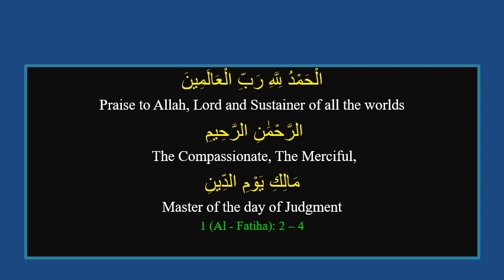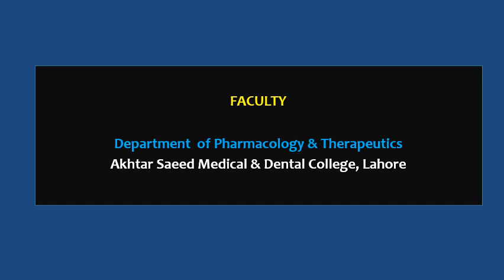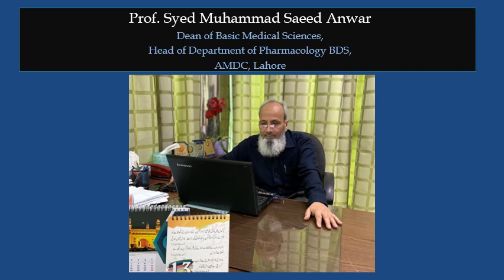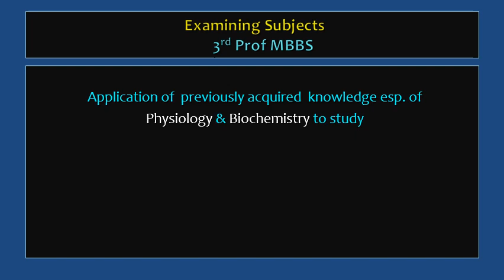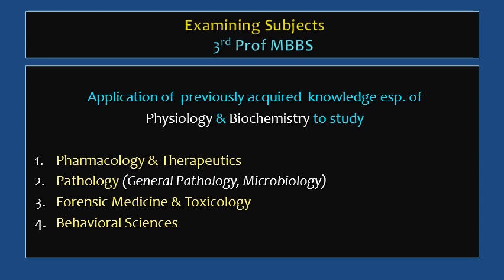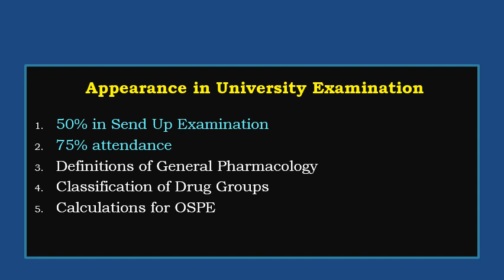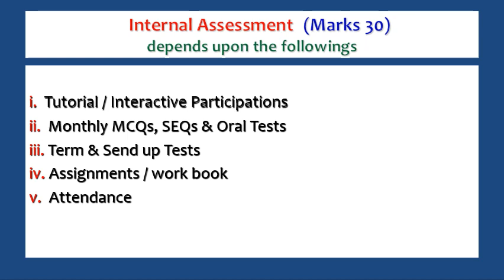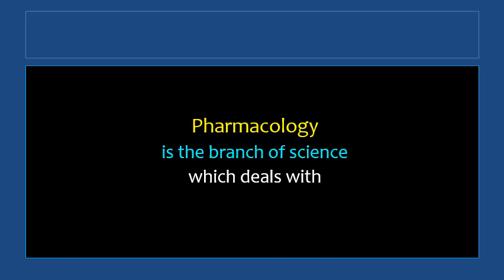3rd Year MBBS Pharmacology Introduction Lecture by Prof. Maqsood Ahmad